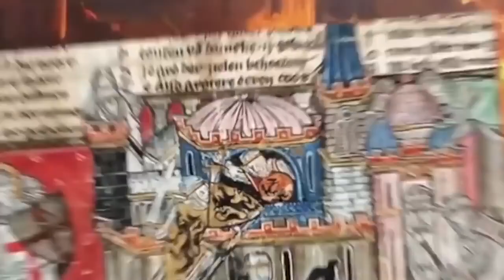10 POLSKICH KRUCJAT